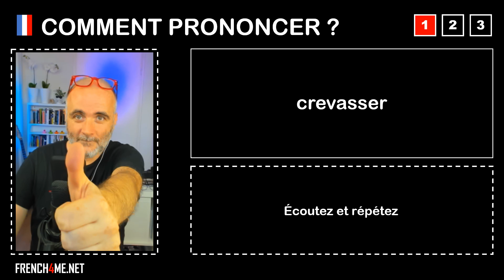Pronuncia corretta = crevasser